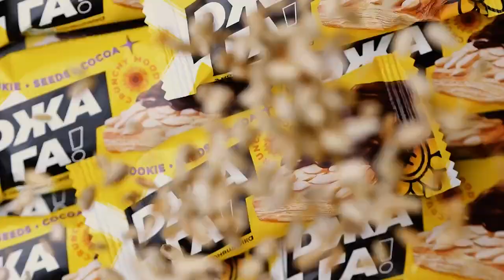Печиво «Джага» TM Lukas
☕Перерва на каву стане смачнішою!
🥰Ніжне листкове тісто з ядром соняшника, дбайливо огорнуте кондитерською глазур’ю. Спробуйте печиво «Джага» та переконайтеся, що кожен смаколик ми створюємо з любов’ю і турботою!
📦Замовте печиво «Джага» TM Lukas онлайн з доставкою по Україні зараз
🛍Або, шукайте на поличках магазинів вашого міста!